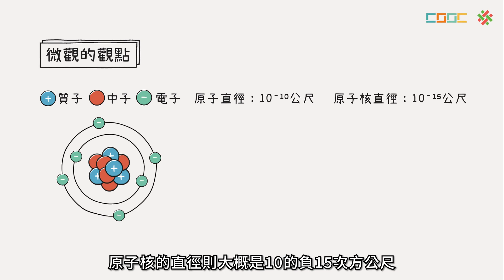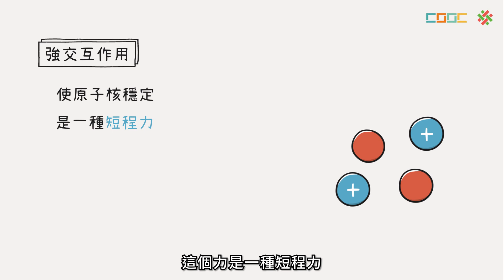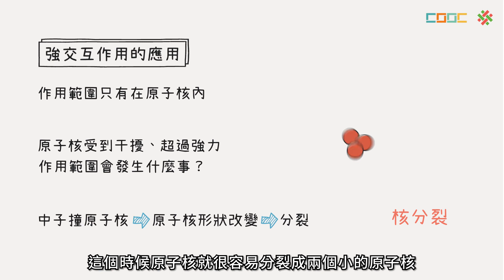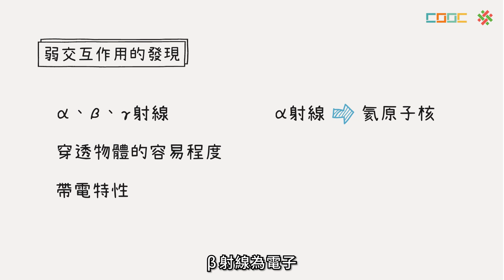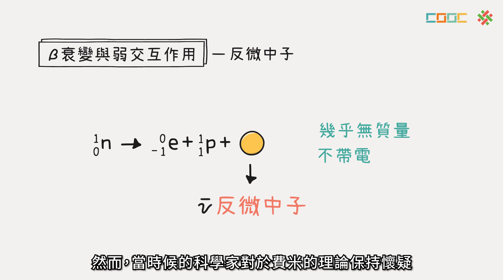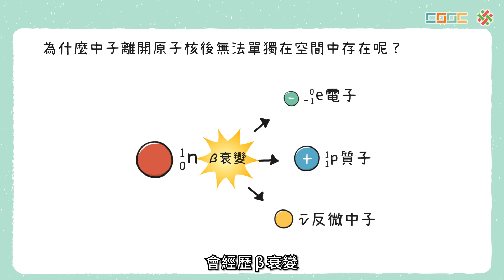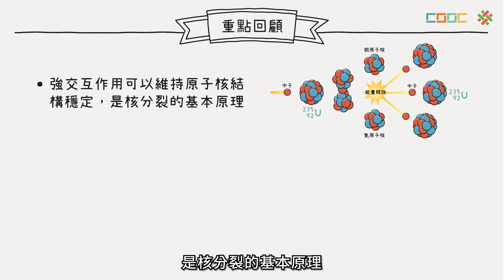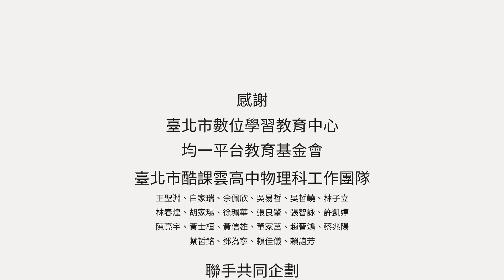108新課綱｜高一物理｜【觀念】強作用與弱作用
No.SP2-7